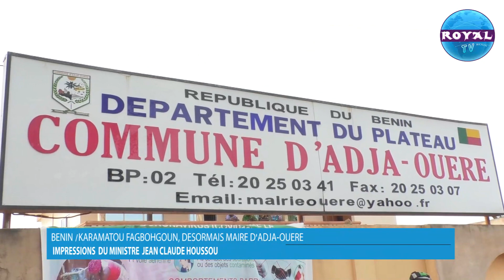IMPRESSIONS DE JEAN CLAUDE HOUSSOU